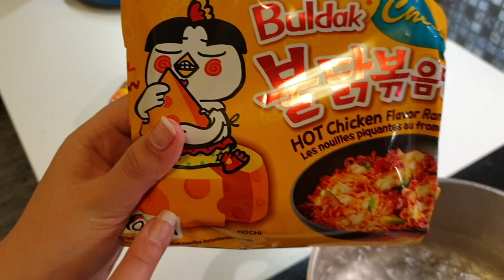Can my Swedish Husband Survive Korean Fire Noodles?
In this video, my husband will try to eat spicy Korean instant noodles. Will he be able to do it? Since Swedish cuisine is relatively flavorless, is there anything else you want to see him eat?